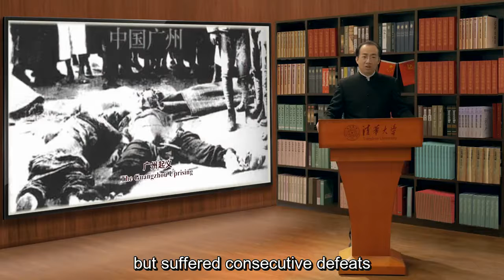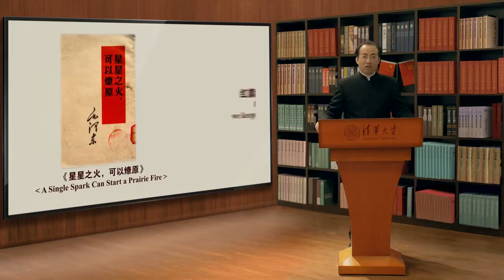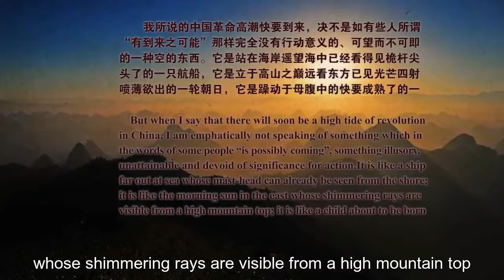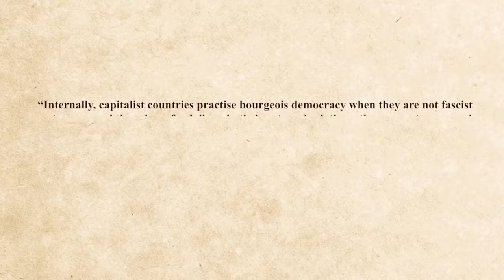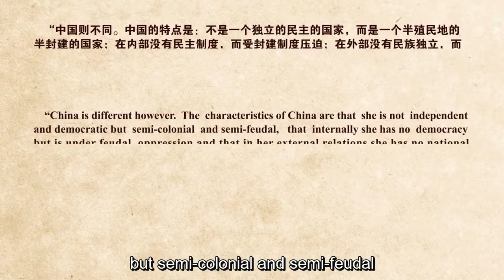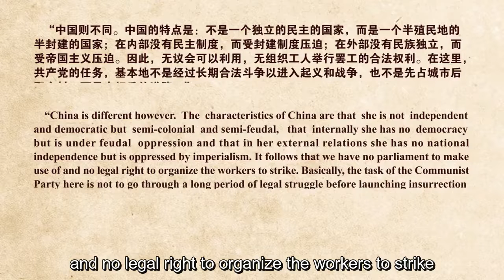2.3.1 The Path And Basic Experience Of New Democratic Revolution 1